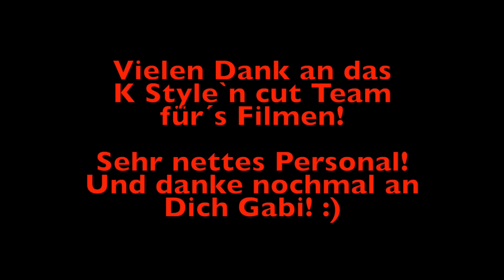Friseur Besuch / Krasse Veränderung! / Haare ab??Oder was wird gemacht??/mit Outtakes!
hier ist ein kleiner V-Log, ich bin zum Friseur K Style`n cut in Freising gegangen.
Da ich schon lange nicht mehr beim Friseur war, hab ich euch mal mitgenommen. Was ich mit meinen Haare machen lassen habe, seht ihr hier im V-Log.
Ich wünsche euch dabei viel Spaß!
Bei fragen schreibt diese einfach in die Kommentare.
LG Lysandra

Wenn dir /euch das Video gefallen hat würde ich mich sehr über Feedback Im Kommentarbereich oder eben über das Bewertungssystem. von Youtube freuen.
Liebe Grüße
Lysandra

Haarfarbe gekauft bei :
DM Drogerie-Markt
Garnier Color Intense Aubergine 3.16